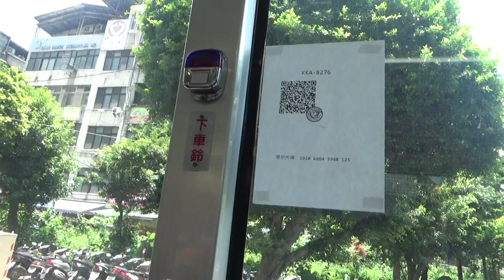|安哥生活日誌| [新店客運](疫情三級警戒) 綠6 KKA-8276 往中和 捷運新店區公所(北新路)→遠東工業城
拍攝日期: 2021年7月2日
拍攝路線: 新店客運 綠6
車號: KKA-8276
往中和
English Description
Xindian Bus G6 To Zhonghe KKA-8276 MRT Xindian District Office Station(Beixin R.d)→Far Easten Industrial City
Record Date: 7/3/2021
Record Line: G6
Car Number: KKA-8276
To Zhonghe
Camera Model: SONY HDR-CX405
我的DC: 安哥生活日誌#0792